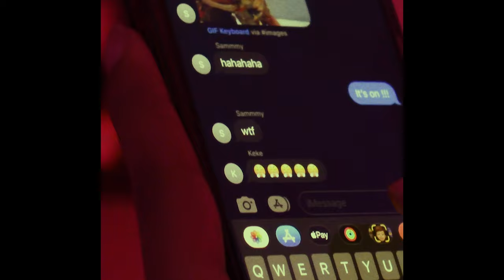Shawn Mathews - Stone Cold Killer (Official Music Video)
Directors: Sam Shughart and Shawn Mathews
Prod: Sam Shughart
DP: Andrew Ross
Color/VFX: Aleena Zahid
Fight Coordinators: Anabella Wardhana. Olivia Mowery, Chris Wroblewski
B-Roll: Youssef Gomma and Hannah Roth
Song Written By: Shawn Mathews
Song Produced by: Nikolas Burciaga and Shawn Mathews
Song Mixed by: Nikolas Burciaga and Shawn Mathews
Song Mastered By: Shawn Mathews